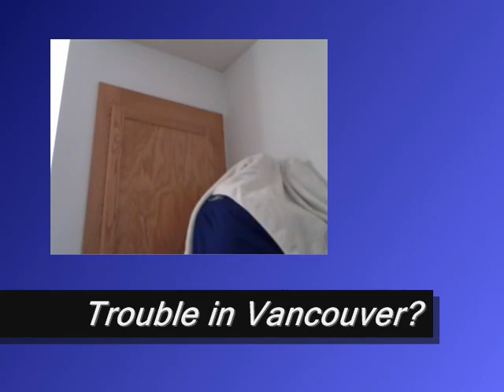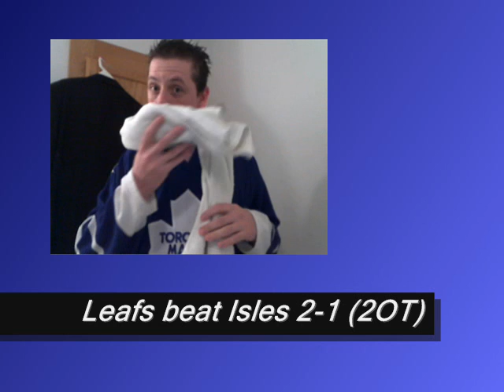The Penalty Box Ep 6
Episode 6 with Special in studio guest.